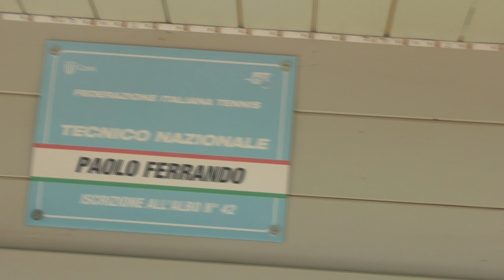Il Circolo Golf e Tennis Rapallo tra innovazione e tradizione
Un impegno sempre più crescente per la promozione del Golf e del Tennis a Rapallo. La grande volontà di ampliare le attività e le strutture del circolo per fornire servizi sempre più qualificati. Parlano il presidente Attilio Riola, il direttore Fabrizio Pagliettini e la maestra Miriana Marelli.